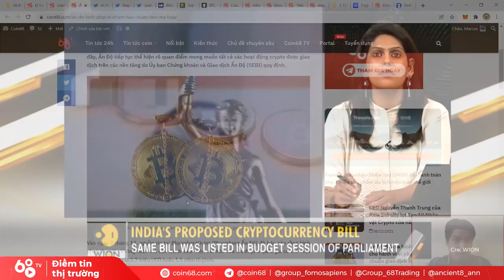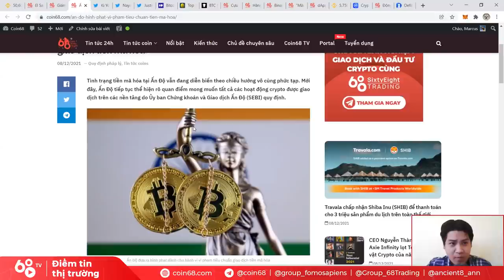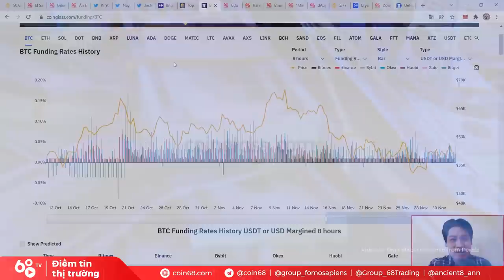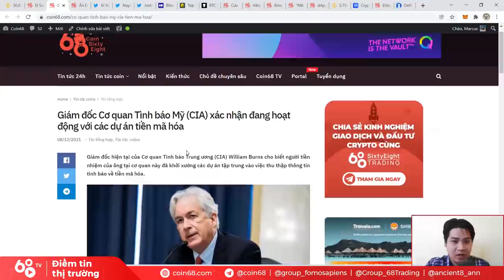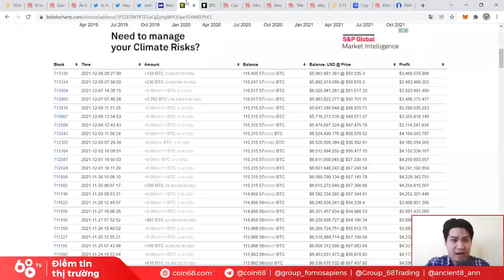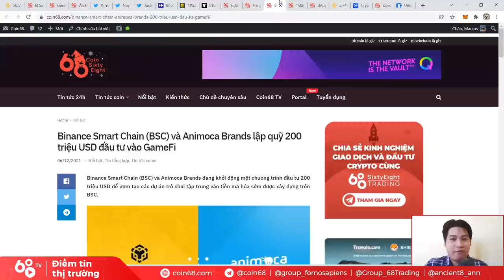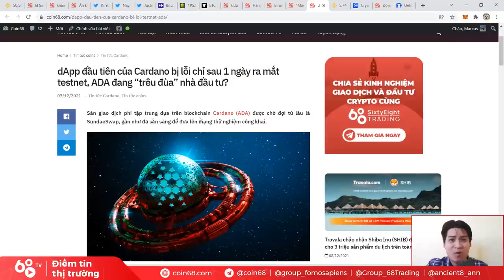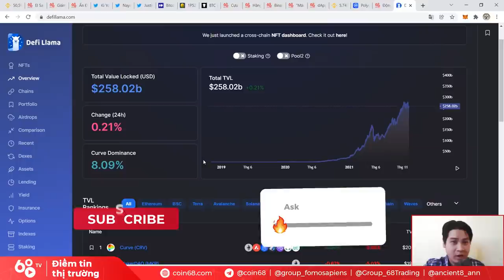Thị trường Crypto chảy máu - Động lực nào cho Bitcoin? Tin tức Bitcoin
Những ngày qua là khoảng thời gian khá "khó thở" với nhà đầu tư khi thị trường chịu một pha giảm sốc, và gần như không tìm thấy một động lực tăng trưởng rõ ràng nào.

Liệu trong thời gian tới, có những tin tức nào có thể "đỡ hộ" thị trường không, khi mùa mua sắm cuối năm đang đến gần? Liệu việc cá voi liên tục gom hàng Bitcoin có phải một tín hiệu tốt?

0:00 Tổng hợp thông tin thị trường
3:30 Những pha "lật kèo" từ phía Ấn Độ
11:18 Funding Rate của thị trường quá cao là lý do BTC sập?
13:45 Tổng thống El Savaldo dẫn cả quốc gia bắt dao rơi Bitcoin?
16:40 CIA đang làm việc với các dự án tiền mã hóa
18:40 Các dữ liệu on-chain của Bitcoin
22:33 Cựu giám đốc Google đầu quân cho Chainlink
24:00 Ubisoft bước chân vào blockchain game
27:05 Cardano xứng danh bom xịt?
30:30  Drama cực nóng của Sushi
32:00 Matic đang chuẩn bị cho đợt tăng mới?